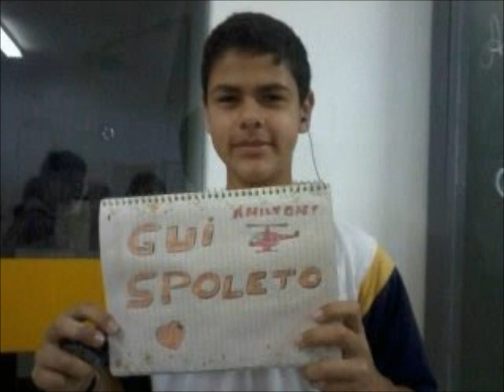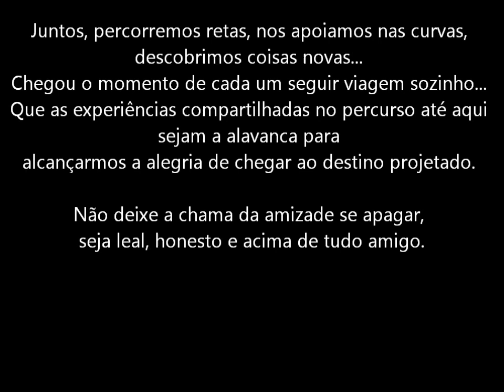PSJ - 9º ano (Formatura)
Formatura